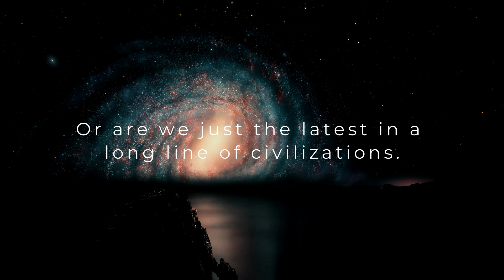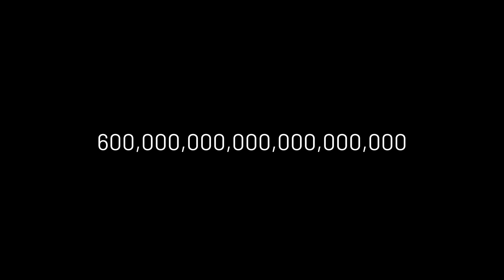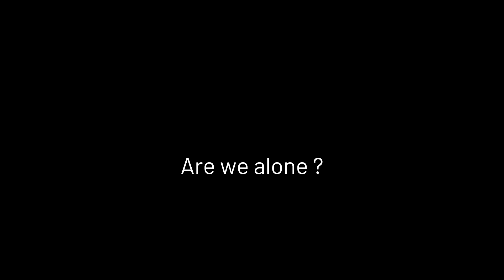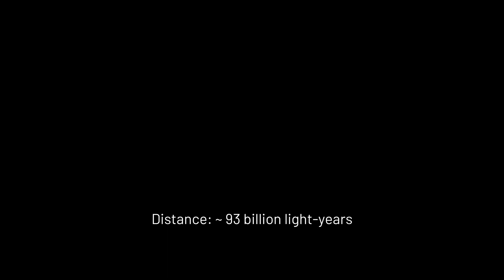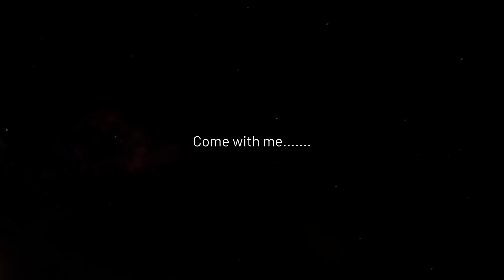Beyond Earth: The Truth About Alien Worlds (4K)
600 Quintillion Planets… Are We Really Alone? 🌍🚀

From Earth to the edge of the universe, we’ve discovered countless planets, stars, and galaxies—but what if we're not alone? Scientists estimate that over 600 quintillion planets exist in the observable universe, and among them, many could be habitable.

But here’s the real question: Could intelligent life already exist? Could there be civilizations far more advanced than ours? And in the end… Wait, is that a human? 👀

Join me on this mind-blowing journey through the cosmos as we explore alien worlds, exoplanets, and the search for life beyond Earth!

📌 Chapters:
1:10 Are We the First to Wonder? 🤔🌌
3:25 James Webb’s Astonishing Discoveries 🔭🚀
6:00 600 Quintillion Habitable Planets?! 🌍✨
9:00 Zooming Out: From Earth to the Cosmos 🌎➡️🌌
10:30 Aliens—Humans, Dragons, Dinosaurs, or Something Beyond Imagination? 👽🐉🦖
12:23 An Alien Emerges… But Wait! 👀🔮